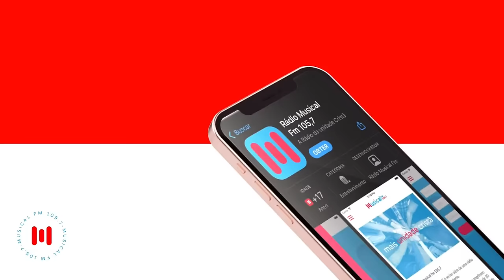Debates Especial – O cristão deve guardar o Sábado? 14.01-2022 - Rádio Musical FM 105.7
Programa: Debates Especial

Apresentação Especial:
Pastor Jesse Odilon

Convidados:
Pastor Sezar Cavalcante - Igreja Comunidade Cristã Genuína

Pastor Ezequiel Gomes -  Igreja Adventista do 7° Dia central de Jundiaí
Canal YouTube: Vem Senhor Jesus